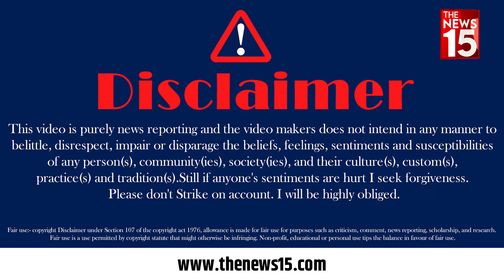Delhi News: Modi के तीसरे कार्यकाल से युवाओं को कितनी उम्मीद? | Modi 3.0 | Public Reaction